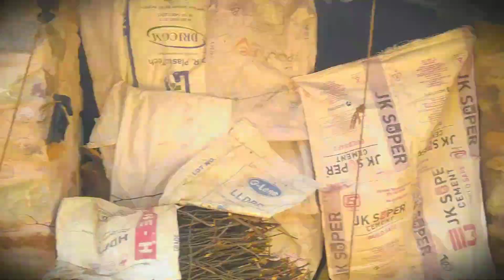MY First vlog 🥰||My first vlog in jamwaramgarh black 💞fort||star boy vineet